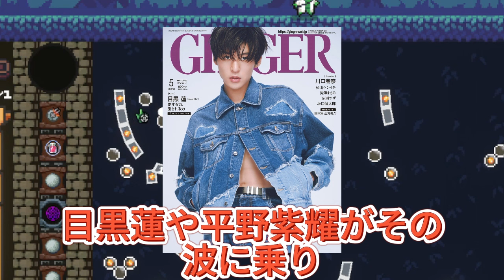【平野紫耀】目黒蓮＆平野紫耀、夢のCM共演で経済効果は桁違いに！？【前年比230％UP！？】平野紫耀、サントリー「翠ジンソーダ」CMで証明した驚異の宣伝効果！目黒蓮、キリンビール「晴れ風」CMで100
【平野紫耀】目黒蓮＆平野紫耀、夢のCM共演で経済効果は桁違いに！？【前年比230％UP！？】平野紫耀、サントリー「翠ジンソーダ」CMで証明した驚異の宣伝効果！目黒蓮、キリンビール「晴れ風」CMで100万ケース販売！その人気の秘密とは？